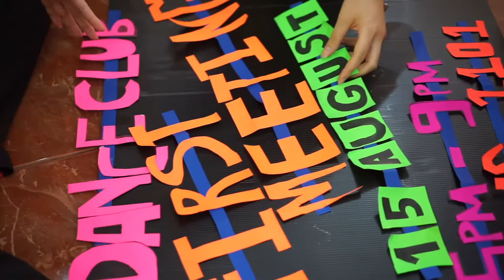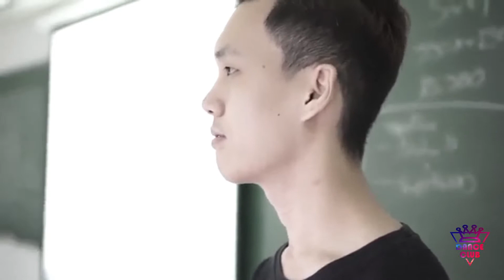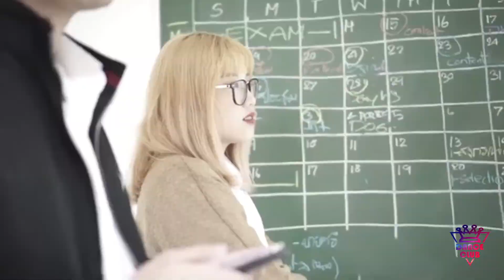ABAC Dance Club - VTR [Night Party] Selection Camp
DC Pajanon Selection Camp on 20-22 Apr 2018
VTR show in Night Party
"Pajanon" (ป่ะ จานอน) theme night party

▶ ABAC DANCE CLUB Official Line : @ABAC_Danceclub